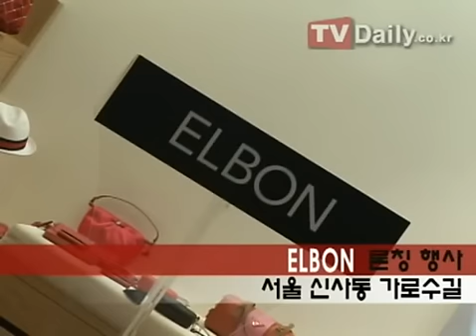Yoon Eun Hye 윤은혜 - Elbon Lauching Event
100225

Elbon launching event